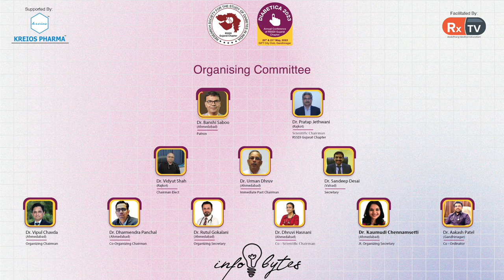Dr. Siddharth Shah on Topic when & why should you go to a diabetologist | Infobytes| Diabetica 2023